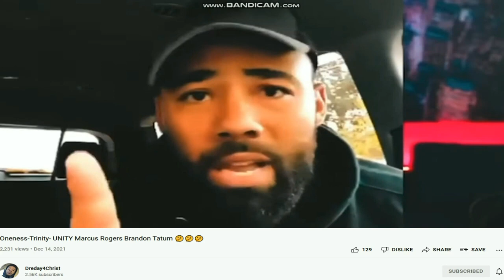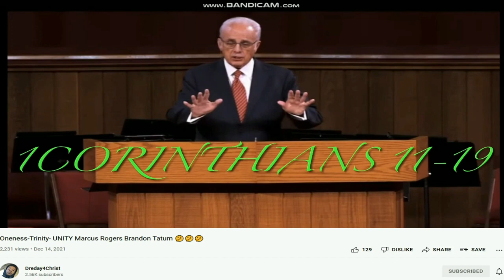Francis Chan's Biggest Mistake & Why He Should Be Avoided!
Francis Chan [陳恩藩], is an American Protestant author, teacher, and preacher. He is the former teaching pastor of Cornerstone Community Church, an Evangelical church in Simi Valley, California founded by Chan in 1994. He also founded Eternity Bible College in 2004, and served as its early chancellor until 2010.